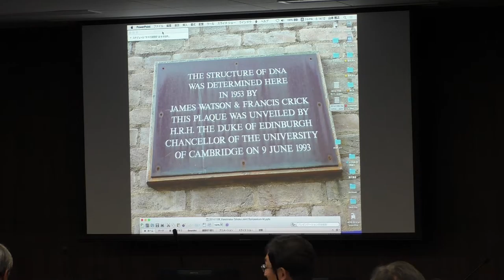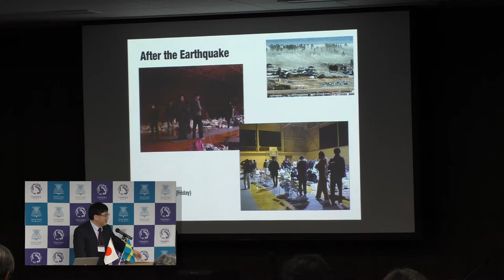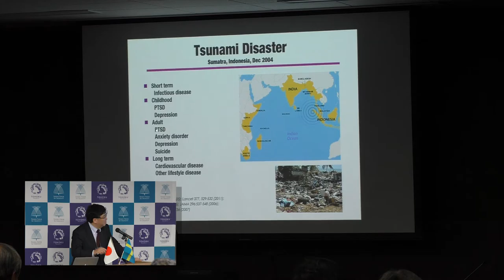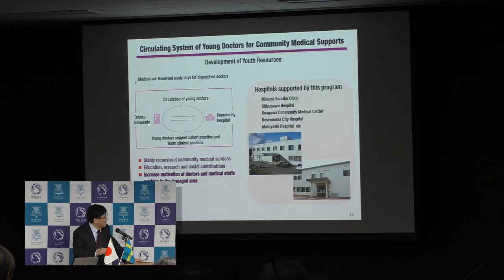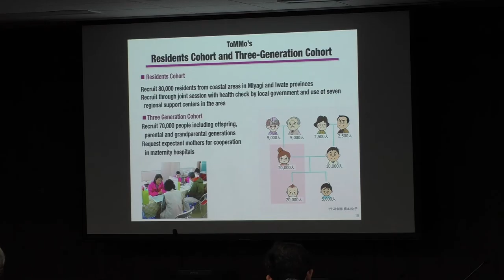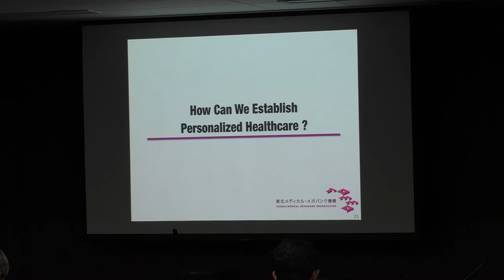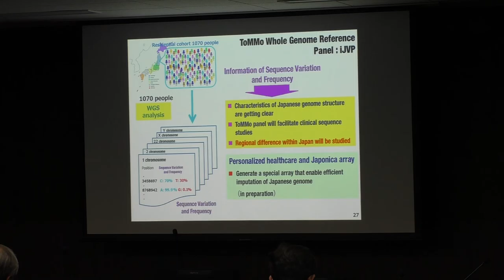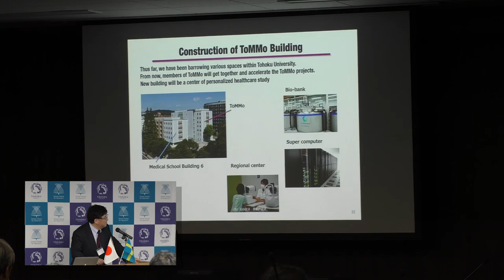Aim and progress of Tohoku Medical Megabank project - Masayuki Yamamoto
Prof. Masayuki Yamamoto from ToMMo & Tohoku University gave a talk entitled "Aim and progress of Tohoku Medical Megabank project" at Karolinska-Tohoku Joint Symposium on Medical Sciences of the Tohoku Forum for Creativity, Tohoku University.

A Health Informatics Infrastructure for a New Era (2014TMM) "Karolinska-Tohoku Joint Symposium on Medical Sciences" -- November 8 - 9, 2014 @ Tohoku University